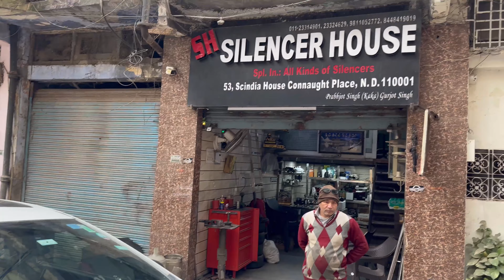HONDA CITY UNBELIEVABLE VALVETRONICE EXHAUST INSTALLING….AISI EXHAUST KI INSTALLING OR KAHAN??🔥🔥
Hello Guys Assalamulikum, Namaskar, Sat Sri Akaal, I hope all you're doing well and your family too. I started my channel with the grace of Allah just need your support and wishes so I can reach my 10k subscribers soon. ❤️❤️❤️❤️❤️❤️❤️❤️❤️

and I will make a complete video on EXHAUST REVIEW after I used it for 15days or a month.

I HOPE AAP SAB LOGO KO YE VIDEO KUCH HELP KRE. 😍😍😍😍😍😍